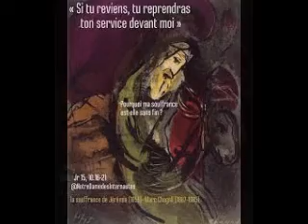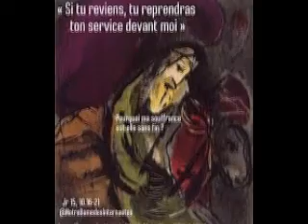Seq lecture 27 juillet 2022 Stéphanie et Bernard